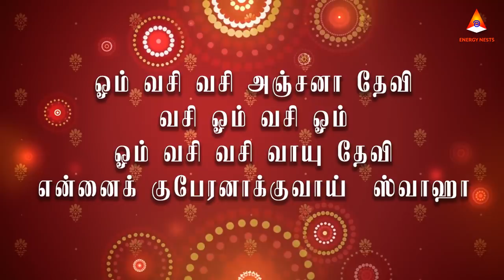கோடீஸ்வரர் ஆக என்ன செய்ய வேண்டும்? | ENERGYNESTS